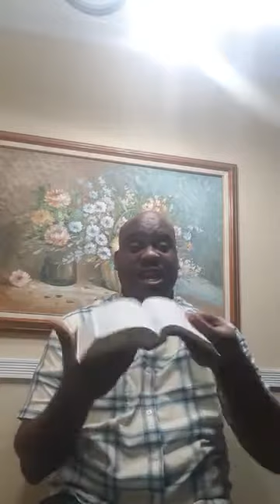Keys of the Kingdom of God: Restoring All God Has For Us | Dr. Kelafo Collie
Live Stream of Dr. Kelafo Collie teaching on Keys of the Kingdom of God: Restoring All God Has For Us.

Purchase Dr. Collie's latest book "You Are My Father, I Am Your Son":

Message: Keys of the Kingdom of God: Restoring All God Has For Us